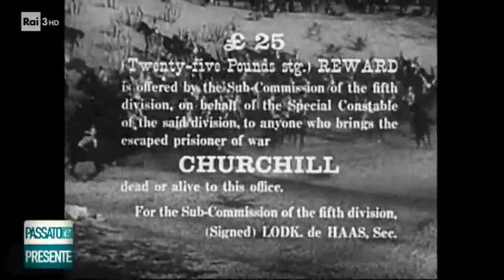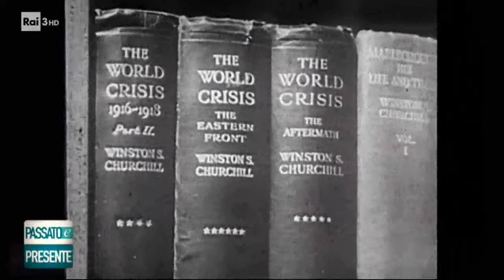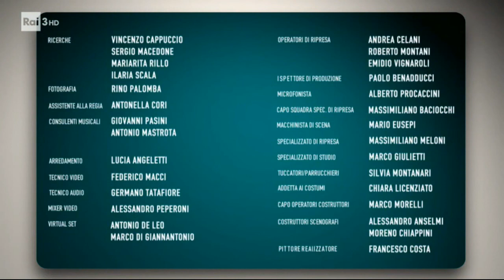Passato e Presente - Churchill e il suo re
Passato e Presente - Churchill e il suo re - Paolo Mieli  presenta documentari Rai tv di storia, insieme a docenti, storici e laureandi ospiti in studio. Buona visione.

Se hai suggerimenti o vuoi informazioni riguardo alle sedute di ipnosi e/o prenotare scrivimi a:

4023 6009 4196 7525